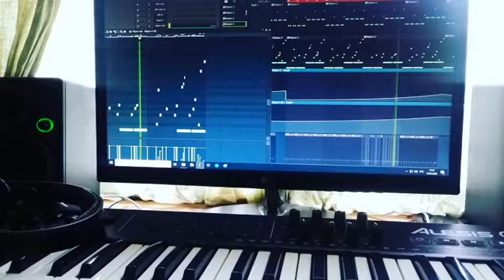Katrin Souza - Id(original mix)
Fl studio, deep house, progressive house, Anjunadeep.